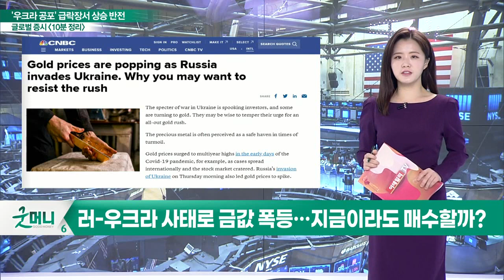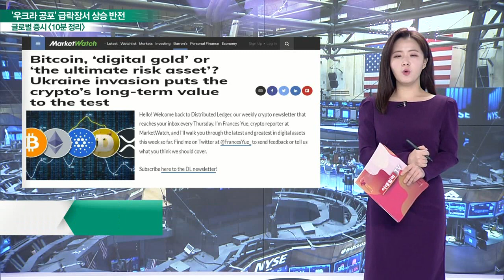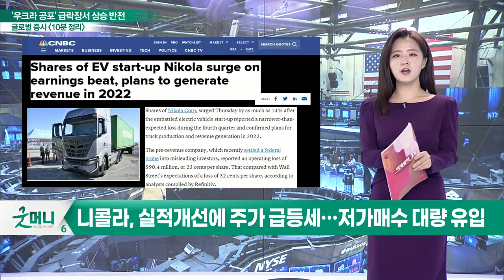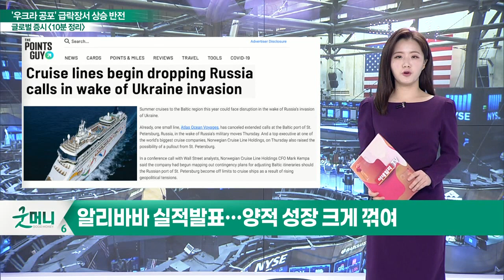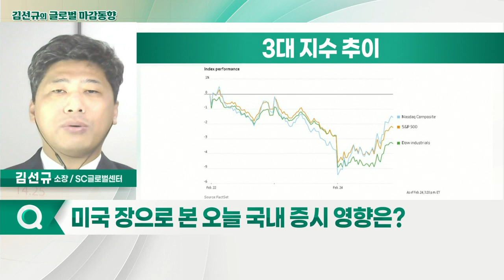3대 지수, 상승 마감 / 브렌트유, 장중 105달러까지 폭등 후 98달러대로 후퇴_글로벌 마감 증시 (20220225)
- 러-우크라 사태로 금값 폭등… 지금이라도 매수할까?
- 구겐하임 "주식, 조정에서 비교적 빠르게 반등하는 경향"
- '디지털 금' 비트코인 하락세… 시험대에 오르다
- 비트코인, 위험자산인 주식의 선행지표와 마찬가지
- 니콜라, 실적 개선에 주가 급등세… 저가매수 대량 유입
- '노르웨지안 크루즈' 실적 발표 후 주가 요동
- 크루즈주, 지정학적 리스크로 주가 하락할 수 있어
- 알리바바 실적 발표… 양적 성장 크게 꺾여

- 3대 지수, 상승 마감
- 브렌트유, 장중 105달러까지 폭등 후 98달러대로 후퇴
- 달러인덱스, 97달러대 돌파하며 강세
- 군사작전 선포·정밀타격 위주 무력 투사로 위력 과시
- 러, 금융제재에도 '스위프트 계좌 거래 제재' 동의 안 함
- 증시 반등 이후 추이 지켜봐야

- 우크라이나 악재로 외국인-기관 1조 원 이상 양매도
- 기술적 반등 여지 큼
- 러시아 경제제재 동참… 러, 수출 관련주 조정 불가
- 고유가·강달러 영향으로 상반기 수출 실적 악화
- 기술적 반등 들어오나 수급 약세로 순환매 장세 전망